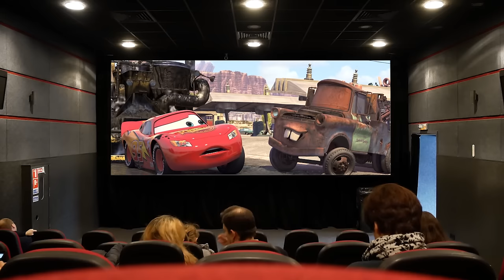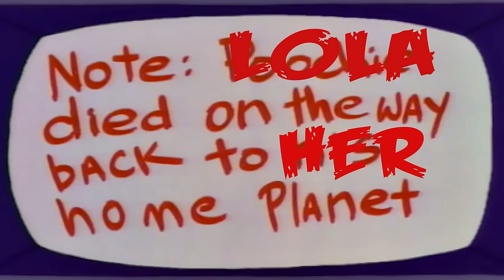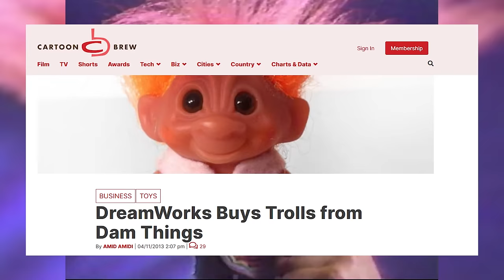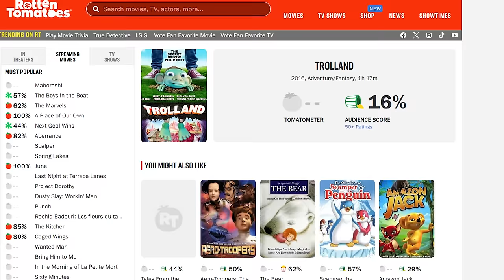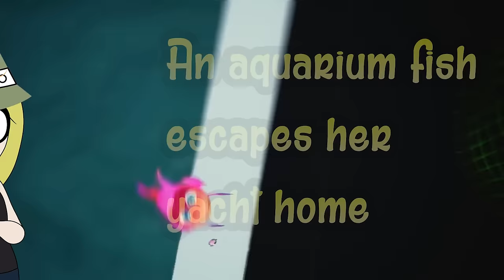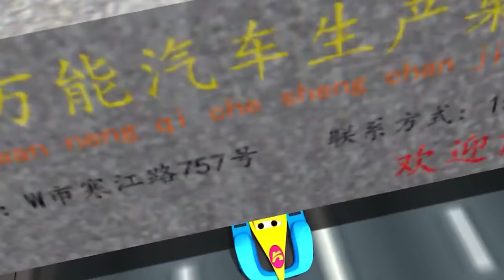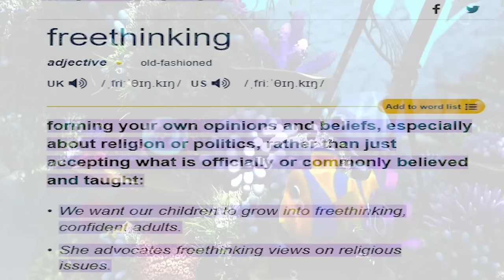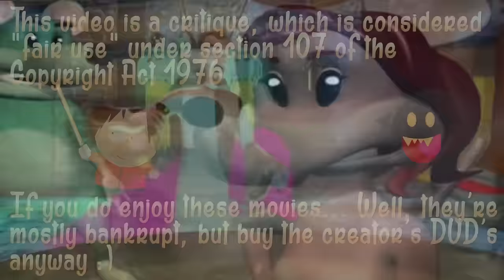The Worst Modern Animated Rip Offs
A 2020+ project  I've been meaning to do about the worst animated mockbusters.
Written by: Josh Strider & @ninjean9690
Video Edited by:
ToonGrin: @ToonGrin
Ventus HD: @VentusHD_
ShadeX: @ShadeX
 & Josh Strider
Produced & commissioned by Josh Strider (Phantom Strider)